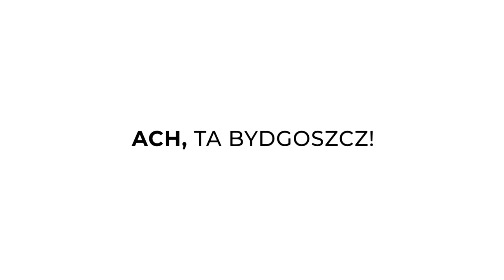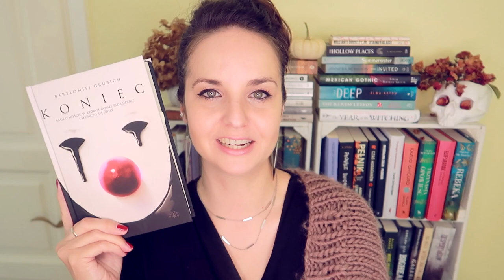"Koniec" Bartłomiej Grubich | KONKURS | o mieście, w którym skończył się świat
"Koniec" Bartłomieja Grubicha, czyli opowieść o mieście, w którym zawsze pada deszcz i skończył się świat.
📌 Książka leci do: W fotelu, Aleksandra Nowak i Weronika Ostrowska

📜 REGULAMIN KONKURSU:

- Organizator: Olga Kowalska i Wydawnictwo Vesper.
- Konkurs trwa: Od 5 października do 12 października 2021.
- Zwycięzcy: Zwycięzca zostanie wybrany po 12 października 2021.

❗ Wszystkie recenzje i teksty publikowane na stronie WielkiBuk.com, jak również filmiki publikowane na niniejszym kanale YouTube, są moim tworem i zastrzeżoną własnością. Chcesz użyć lub wykorzystać w dowolny sposób - zapytaj. Film powstał we współpracy z Wydawnictwo Vesper.